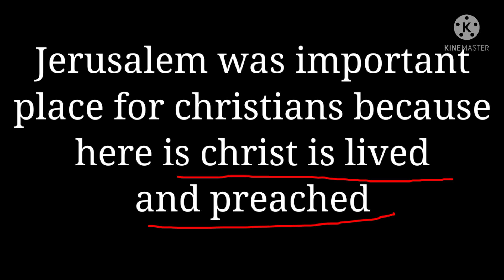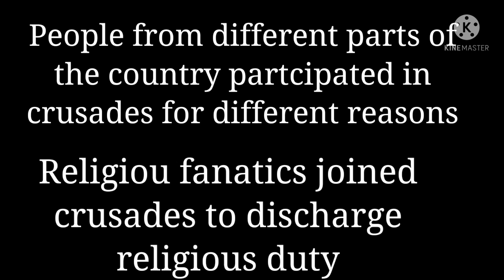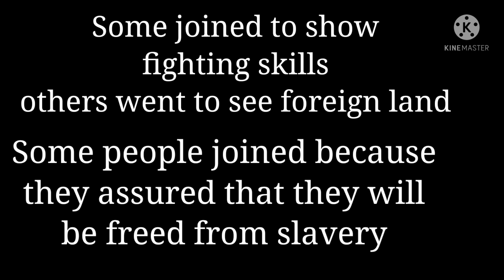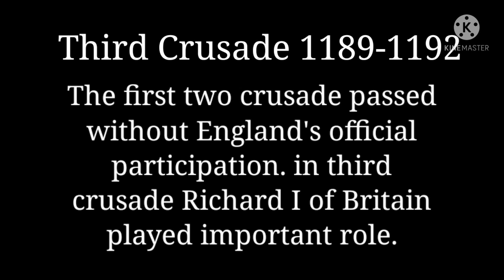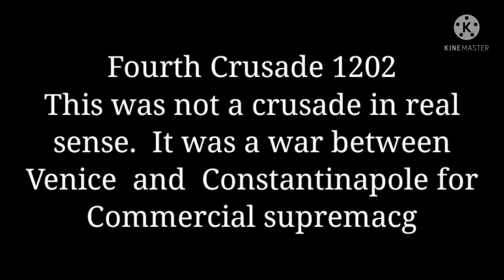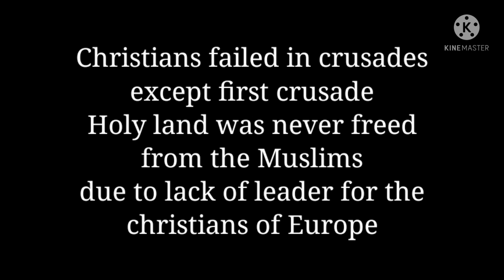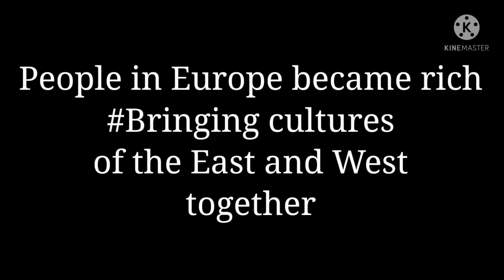CRUSADES / കുരിശ് യുദ്ധങ്ങൾ /BRITISH HISTORY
Crusades
First Crusade
Second Crusade
Third Crusade
Sameera Ajmal
Social and Cultural History of Britain
British History
Calicut University
Kannur University